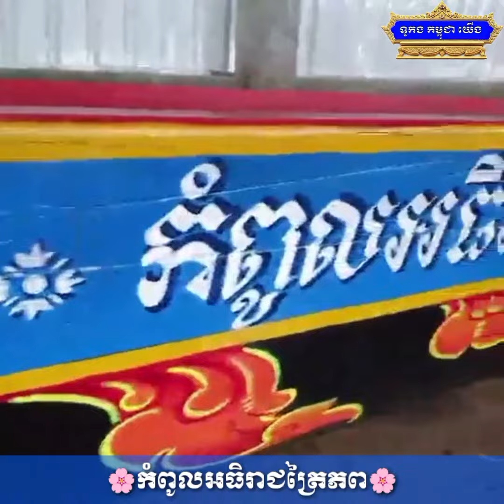«🌸កំពូលអធិរាជត្រៃភព🌸»៚វត្តអង្គសិរីសួស្តី សង្កាត់សំរោង ខណ្ឌព្រែកព្នៅ រាជធានីភ្នំពេញ Khmer Boat 2022